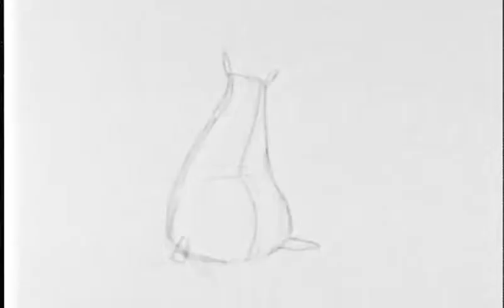Bean Bag Reaction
Hand-drawn animation of a bean bag going from curious to surprised.
Circa Winter 2007 at Savannah College of Art & Design.